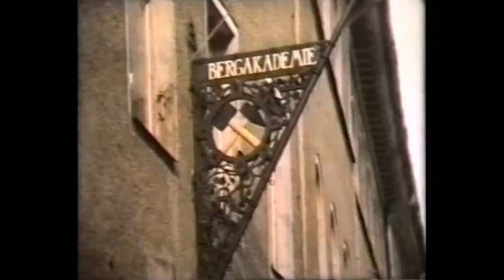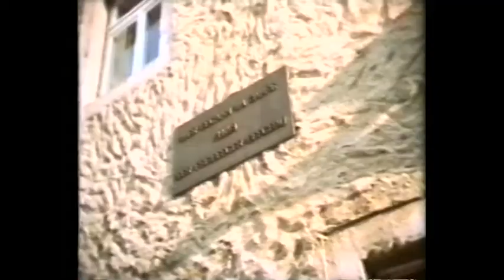Historisches in Bild und Ton - Bergparaden (1990)